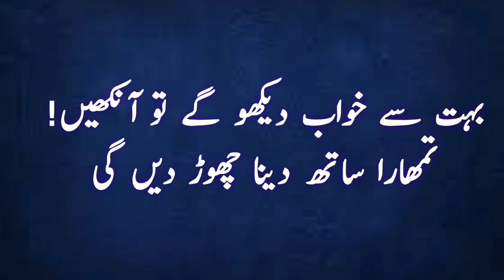Urdu poetry|Eyes poetry|poetry on eyes|Eyes poetry in urdu|Sukhan shinas|poetry about Eyes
Urdu poetry
urdu shayari
Here we are with new video, a collection of poetry on eyes.